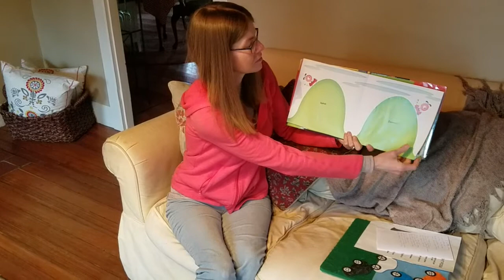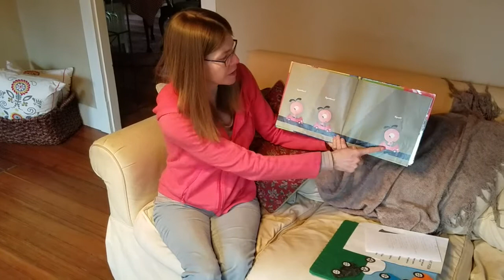Sputter Sputter Sput Todd 23 26